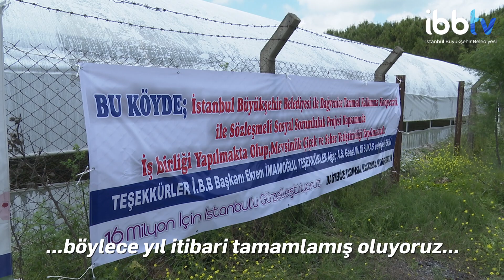İBB destek oluyor, İstanbullu köylüler geçimini çiçek üreterek sağlıyor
İstanbul'un çiçekleri, İstanbullu kadın üreticilerin ellerinden şehrin parkları ve bahçeleriyle buluşuyor. İBB'nin alım garantili destek projesi ile İstanbul'un çevre köylerinde yaşayan 250 kişi üretim hayatına katıldı.

ayrıca İBBTV’yi diğer mecralarda da takip etmek için:
Makaleler, programlar ve canlı yayın: